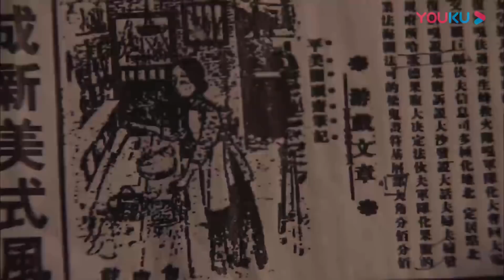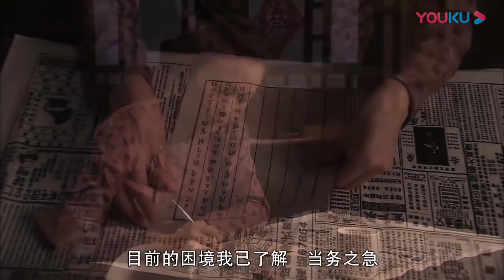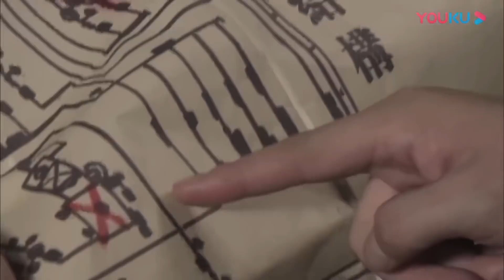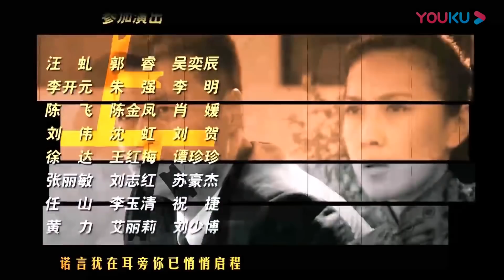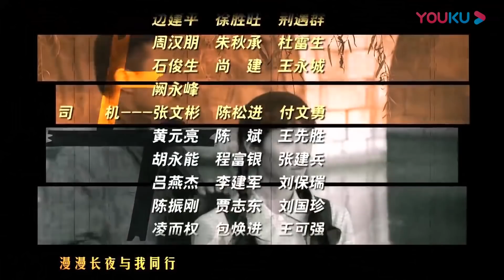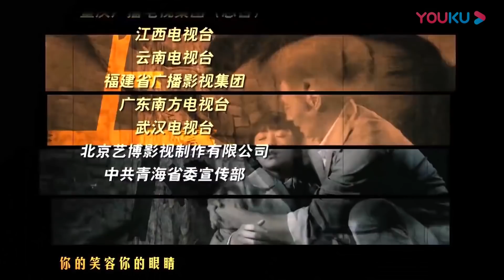《特工追击》第20集 | 地下间谍与女游击队长假扮夫妻打入敌人内部共浴风险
导演：楼健
主演：任程伟、巍子、韩雪、王雅捷
《特工追击》讲述了地下特工刘克豪和女游击队长王迎香假扮夫妻打入军统内部、后来历经波折结为真夫妻的故事，两个热血革命青年，有同样的理想和目标，却有不一样的性格和作风。他们在战斗中共浴风险，在生活中磕磕碰碰。解放后，他们几经波折，有情人终成眷属。